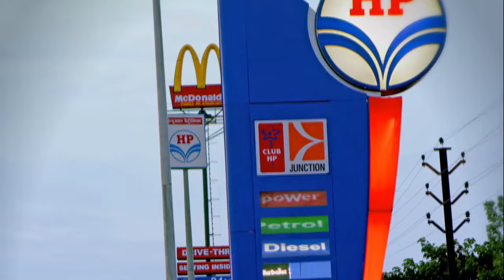HP Anthem - Hindustan Petroleum Corporation Limited HPCL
The official anthem of Hindustan Petroleum